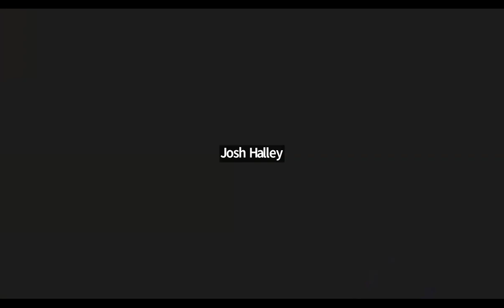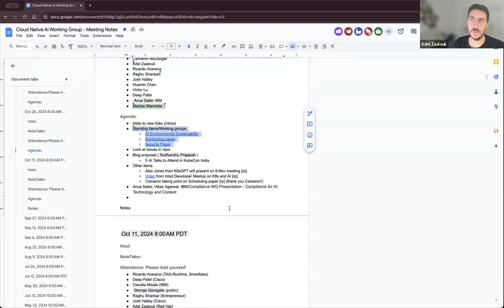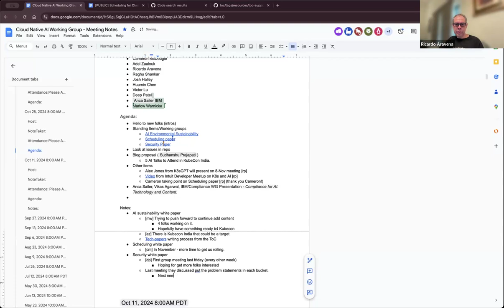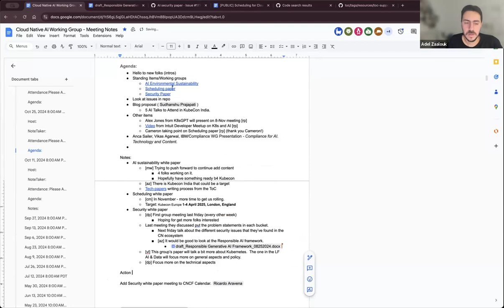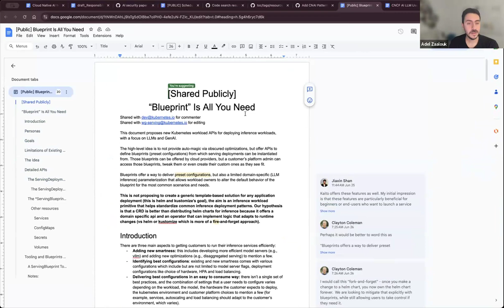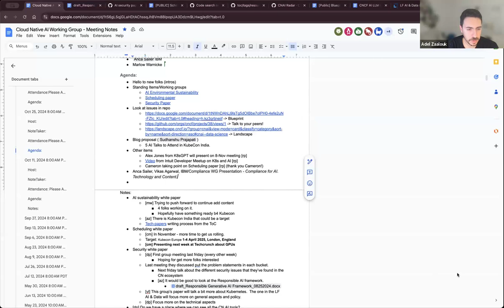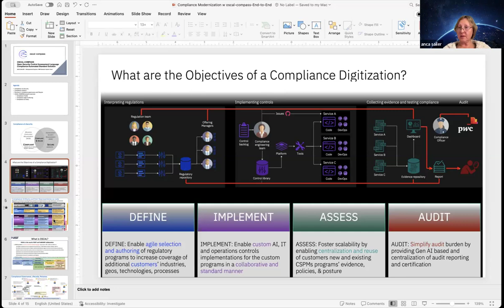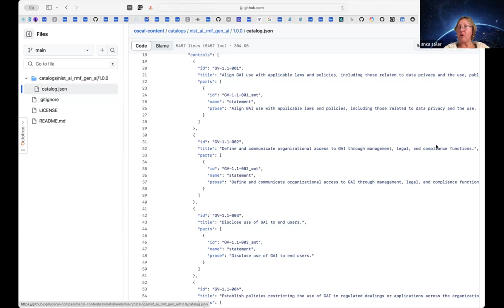CNCF Cloud Native AI Working Group Meeting 10-25-2024